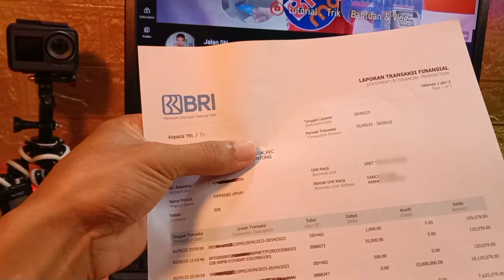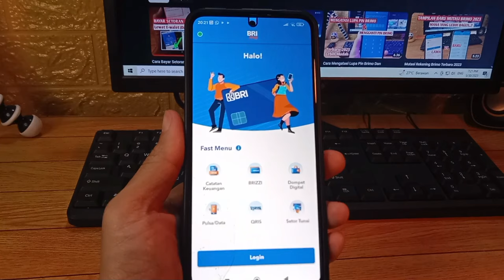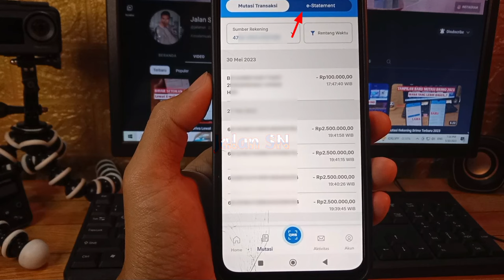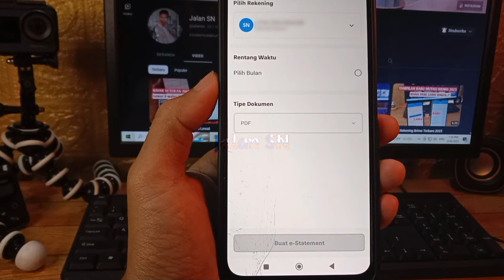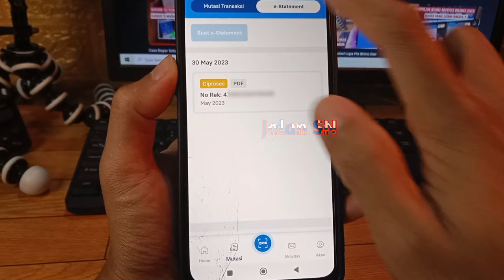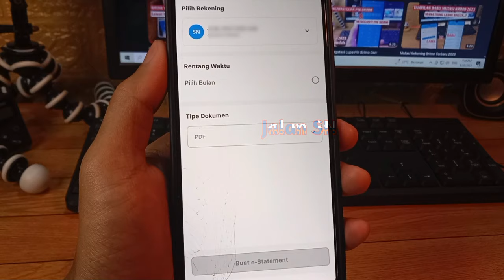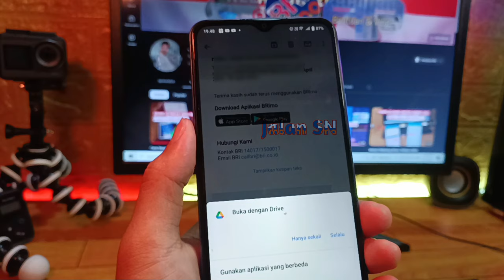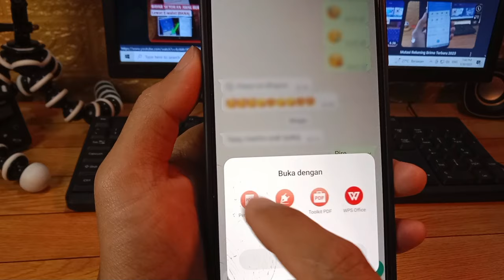Cara Cetak Rekening Koran Bri Online Terbaru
CETAK REKENING KORAN BRI TANPA KE BANK

Di video kali ini Jalan SN akan bagikan cara mencetak rekening koran bri secara online mudah tanpa ke kantor bri.

Terimakasih

Pertanyaan:
Bagaimana cara cetak rekening koran bri?
Apakah di brimo bisa cetak rekening koran?
Cetak rekening koran bri bisa di mana saja?
Berapa lama cetak rekening koran bri?